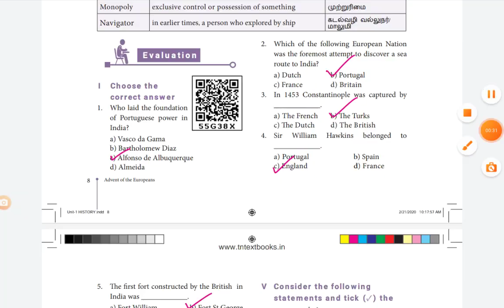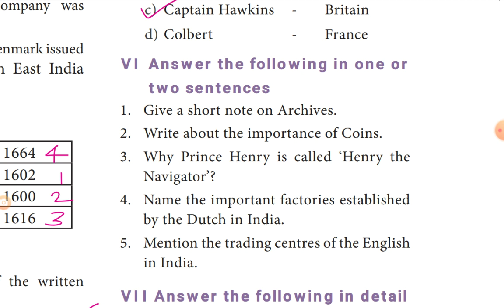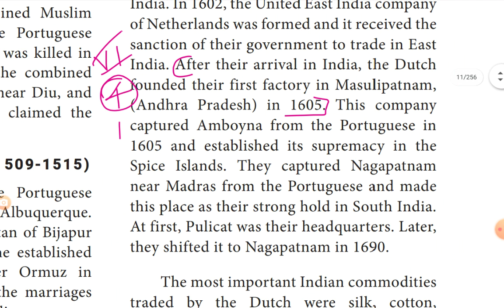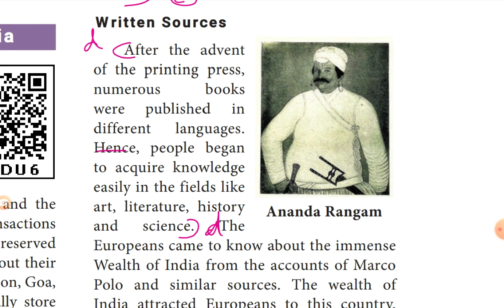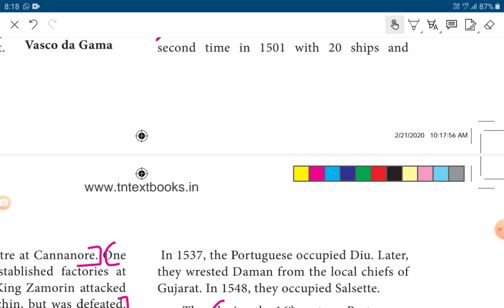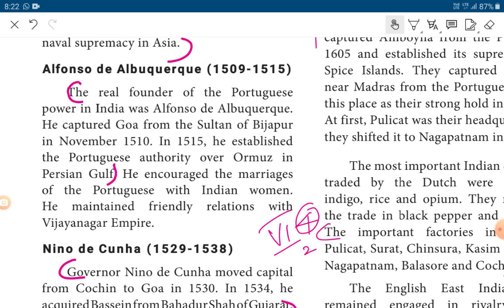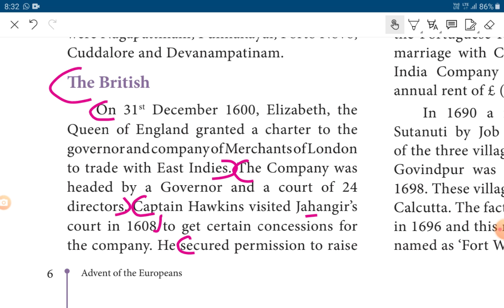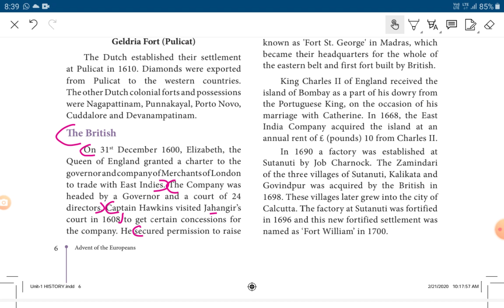8 HISTORY 1.Advent of Europeans All book back question and answer EXPLANATION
8th SOCIAL SCIENCE HISTORY book back question and answer
answer briefly questions and answers
answer the detailed questions